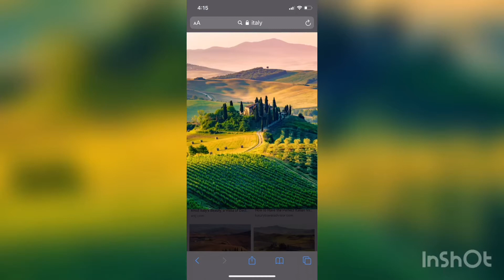Bella Italia .. some beautiful places in italy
Pray for Italy